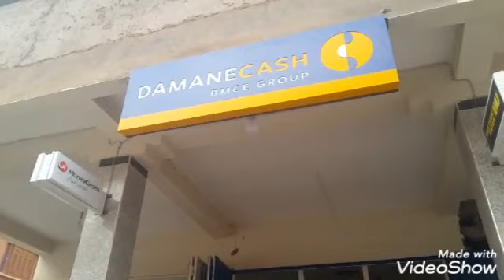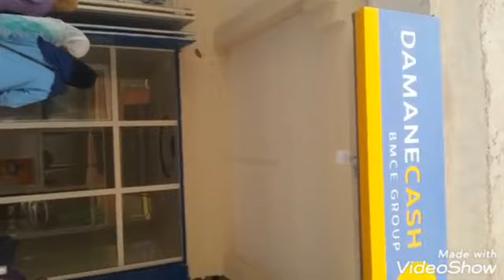افتتاح agence damane cash ديال اختي الله يوفقها